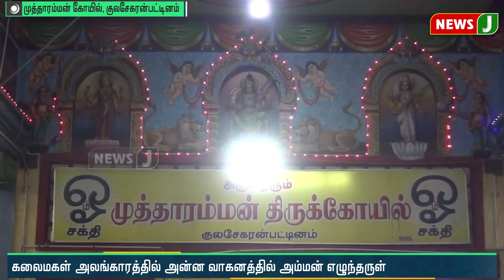தசரா திருவிழா 9-ம் நாளில் அம்மன் கஜலட்சுமி அலங்காரத்தில் காட்சி